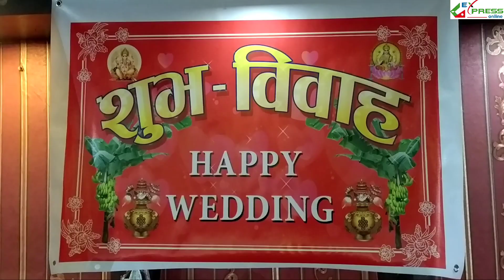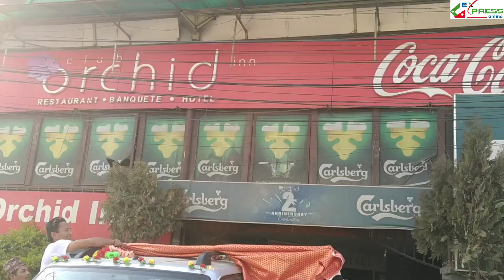Sujana weds Kailash